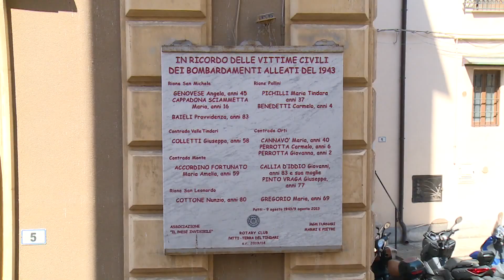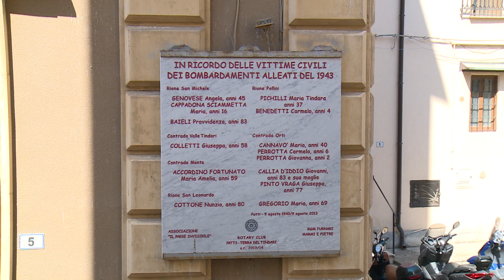Patti, risanamento finanziario: prorogato l'accordo con Isfel